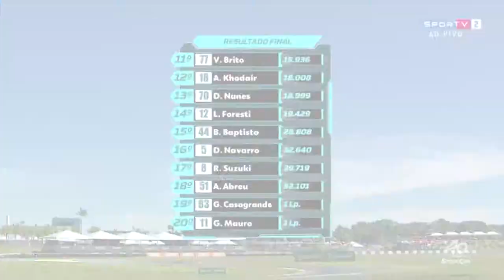Rafael Suzuki - Etapa 3 Goiânia - Stock Car 2019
Dicas, sugestões, reclamações? Comente aí em baixo o que você gostaria de ver nos próximos vídeos.

*Assine o Canal!* - E fique por dentro da minha rotina como piloto da Stock Car, maior categoria do automobilismo brasileiro!

Muito obrigado :)